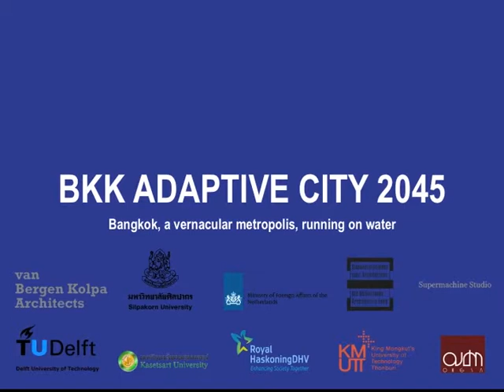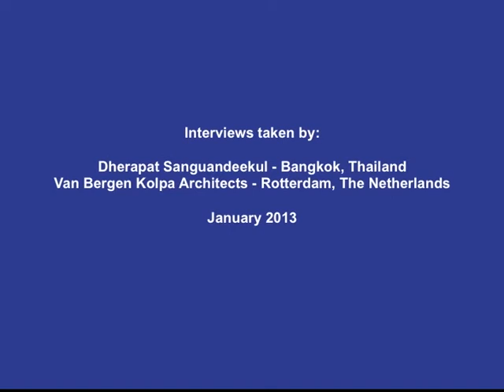Interviews: Chalay Kunawong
Dr.Chalay Kunawong
Principal Architect, Ongsa Architects